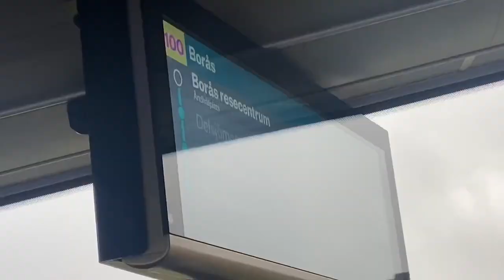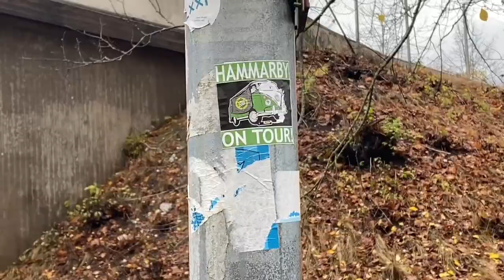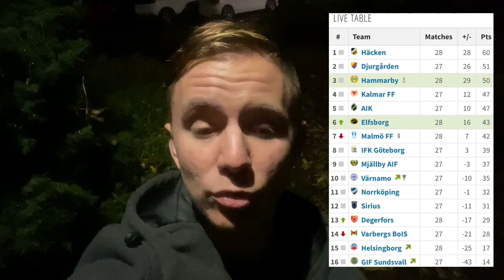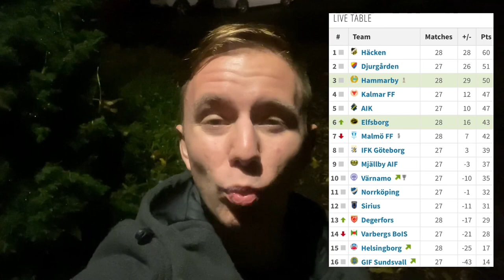IF ELFSBORG - HAMMARBY IF matchday vlog • watching football in BORÅS, Sweden’s WEIRDEST city